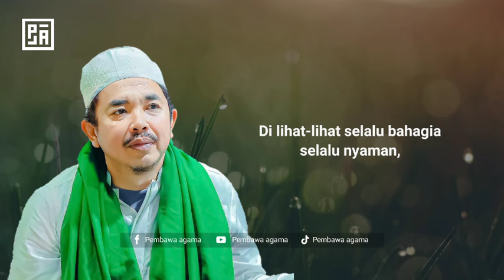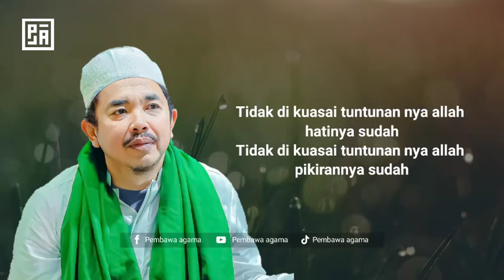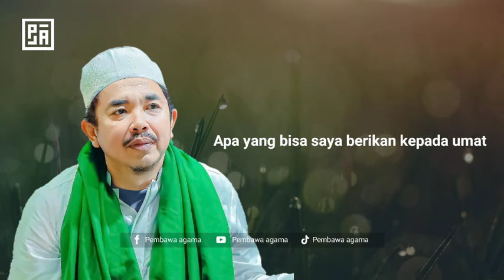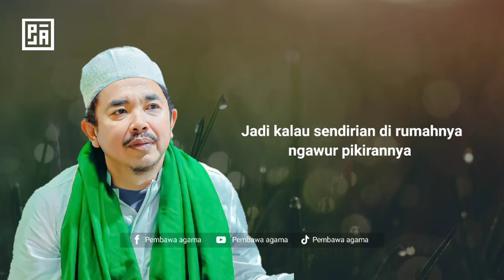Kisah Perempuan hebat - Ceramah Khr Muhammad Kholil As'ad Situbondo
gambar hanyalah illustrasi
Ceramah Khr Kholil As'ad

Terimakasih telah klik video ini, semoga kita selalu di berikan kesehatan oleh Allah SWT, dan kita doakan semoga beliau Khr Muhammad Kholil As'ad selalu di berikan kesehatan yang sempurna oleh Allah, dan di panjangkan umurnya untuk selalu membimbing kita semua.

Tiktok ( Pembawa agama ) ( Aizmi Al mandury )

Al Mahabbah Walisongo Al Mahabbah Walisongo Al Mahabbah Walisongo Al Mahabbah Walisongo Al Mahabbah Walisongo Al Mahabbah Walisongo Al Mahabbah Walisongo Al Mahabbah Walisongo Al Mahabbah Walisongo Al Mahabbah Walisongo